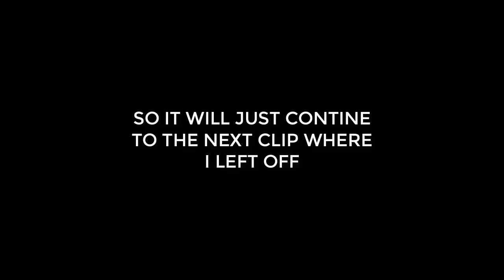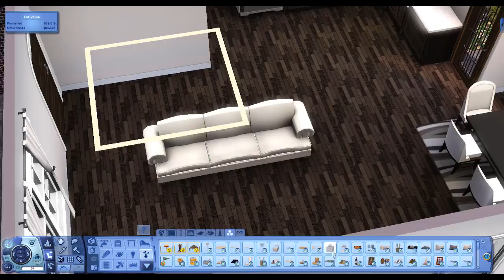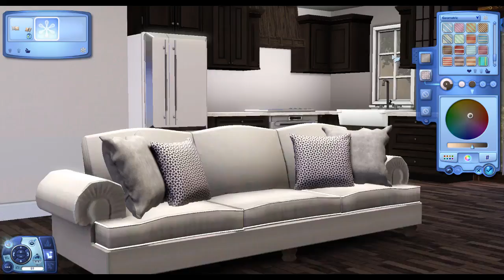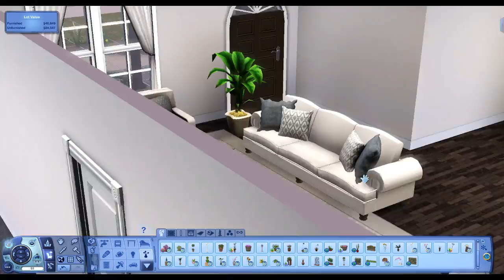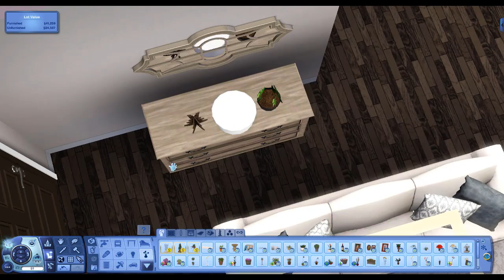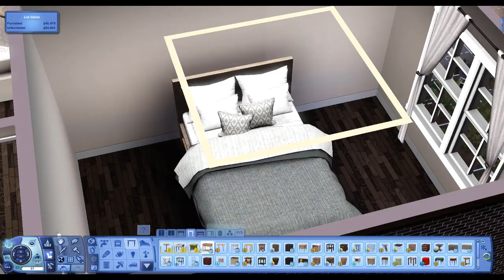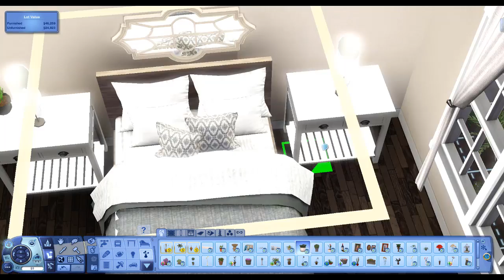THE SIMS 3 HOUSE BUILDING | The Brick Cottage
A one story cottage house.

-1 bedroom
-1 bathroom
-garage
-kitchen
-living area
-dining area

EXPANSION PACKS
University Life

STUFF PACKS
Diesel Stuff
Movie Stuff
Town Life